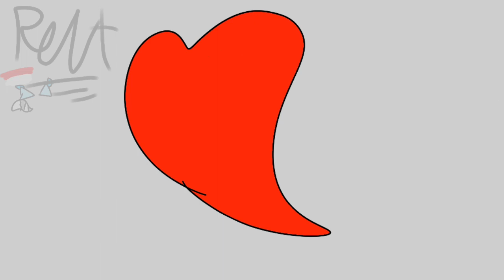3008// animation meme oc [remake]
ft:
rainbow cherry (human ver)

i apps i used :flipaclip for draw and animating
                         capcut for editing and put watermark

time taken:2 hours
flipaclip fps:12
flipaclip layers:4

tags ignore:animationmeme

kinda lazy (´༎ຶ ͜ʖ ༎ຶ `)♡
btw tommorow is my birthday :D